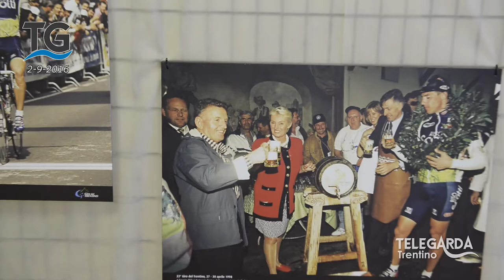La mostra del Giro del Trentino